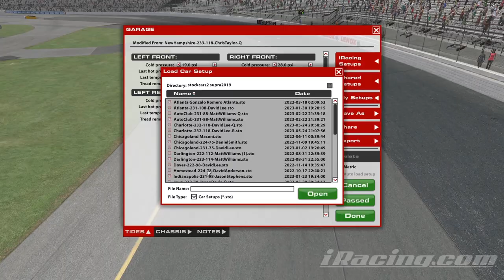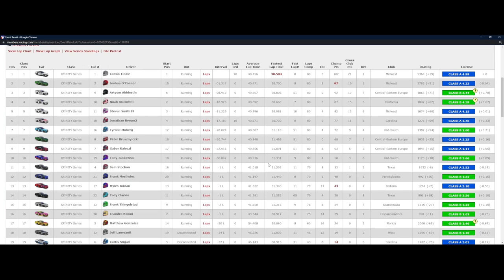B-Open @ New Hampshire - Messy as Anticipated - iRacing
Welcome to the Tragic Mile.

Chapters:
0:00 Qualifying
8:39 Race Start
9:23 Yellow Flag
12:53 Green Flag
16:15 Yellow Flag
20:45 Green/Yellow Flag
25:18 Green Flag
26:05 Yellow Flag
30:36 Green Flag
36:28 Yellow Flag
41:02 Green Flag
41:40 Yellow Flag
46:19 Green Flag
1:02:03 White Flag
1:04:17 Incidents